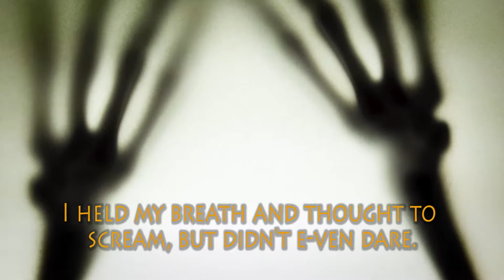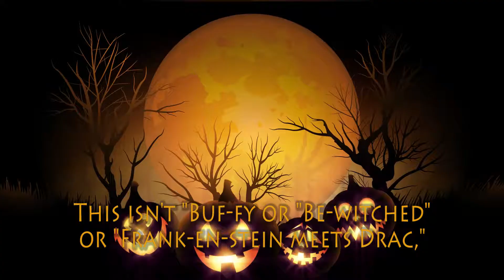Halloween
lyrics: Rebecca Waldman and David M. Waldman; music: David M. Waldman

The ghoul-ies and the ghost-ies were the toast-ies of the town,
From out of crypt and grave they came, crawled up from six feet down,
A diabolic dance ma-ca-bre, waltz-ing in the air,
I held my breath and thought to scream, but didn't e-ven dare.

The were-wolf runs a-mong the trees, be-neath the pale moon-light,
And witches mount their broom-sticks to be-gin their e-vil flight,
You'd bet-ter run for cov-er, 'cause this is-n't make be-lieve,
The mon-sters have con-trol to-night, on this All Hal-low's Eve.

There are more dead than liv-ing, though the pop-u-la-tion's great,
They join in grey thanks-giv-ing with just bone up-on their plate,
And if in cem-e-te-ry you are crouch-ing at mid-night,
A go-rey host will pop your eyes and give you such a fright.

This isn't "Buf-fy or "Be-witched" or "Frank-en-stein meets Drac,"
These dead - they are the real thing - they're read-y to at-tack,
But if you keep your wits and you sur-vive this spook-y fest,
At sun-rise they'll re-ti-re to re-sume their death-ly rest.

So now you know the story of a cer-tain Hal-lo-ween,
Of crea-tures all gro-tes-que and go-rey, freight-ful to be seen,
And 'though they make me ner-vous 'til I jump out of my shoes,
I swear to God they're not as scar-y as the night-ly news.

A Happy Halloween! Yah!